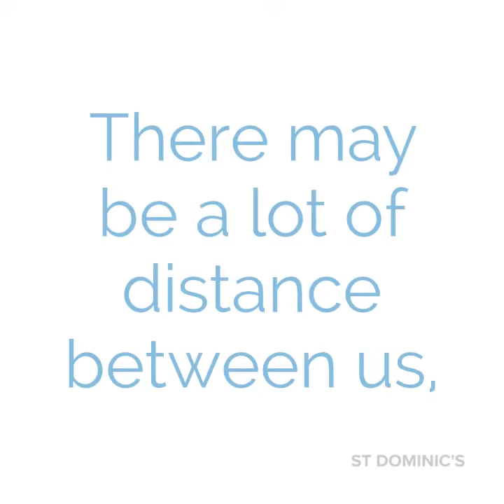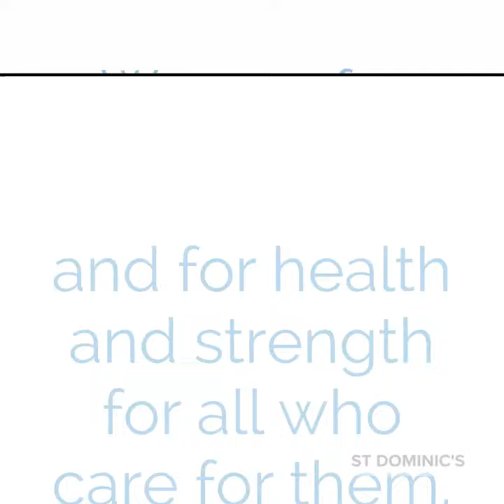We stand together in prayer.